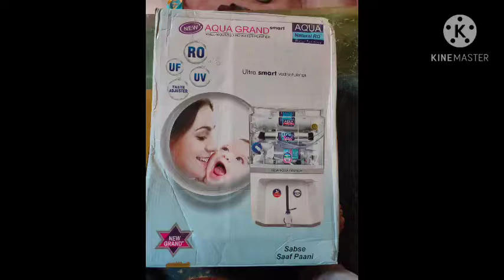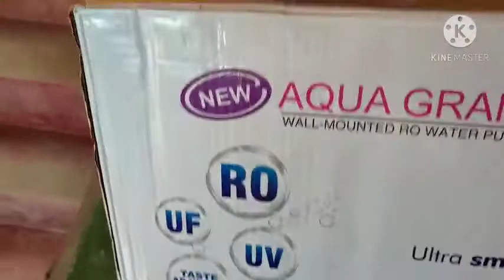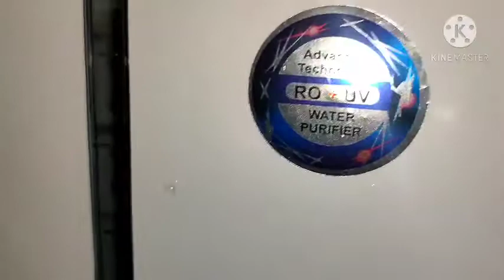Unboxing Aqua Grand Smart Water Purifier | Aqua Grand Plus Water Filter